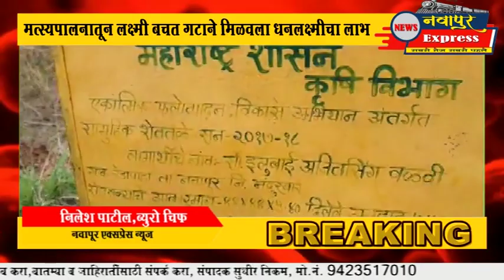नवापूर : मत्स्यपालनातून लक्ष्मी बचत गटाने मिळवला धनलक्ष्मीचा लाभ